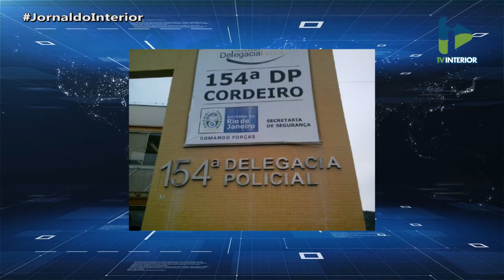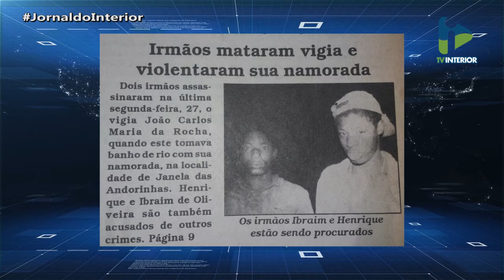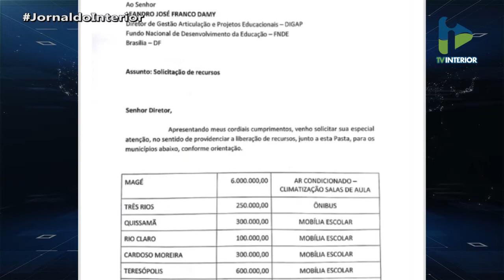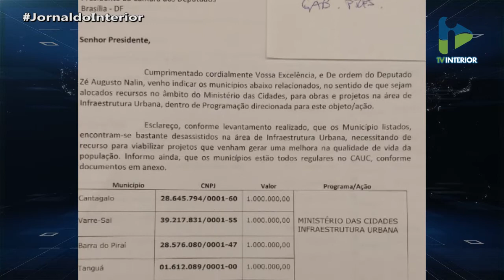Jornal Interior - (09-04-18) - Parte 3/3